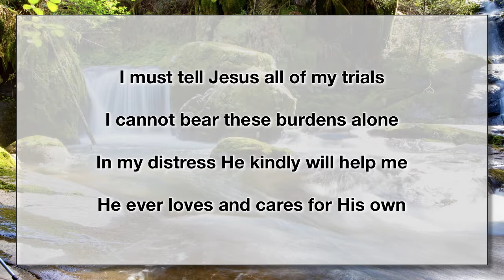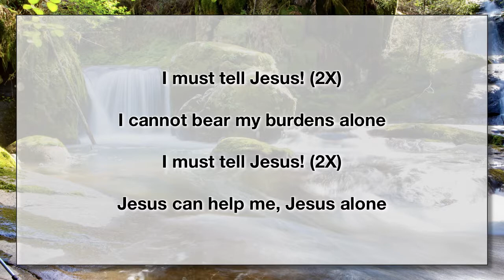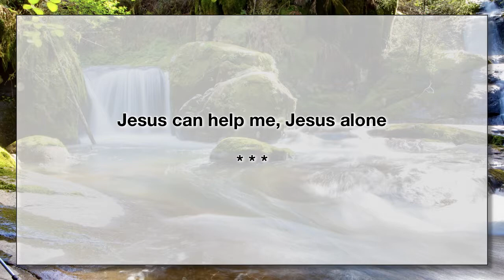I Must Tell Jesus 2 (With Lyrics)